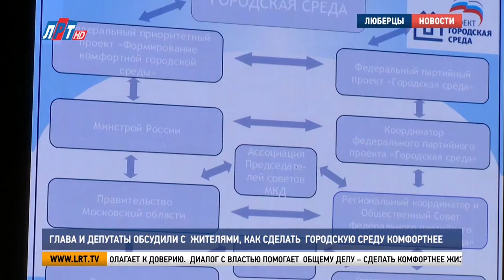Глава и депутаты обсудили с жителями, как сделать городскую среду комфортнее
Как сделать городскую среду комфортнее,  какие дома нуждаются в ремонте, а где требуется благоустройство двора  - эти и другие вопросы  обсудили  представителями власти и общественных организаций.

Встречи  за чашкой чая давно стали доброй традицией. Общение в неформальной обстановке располагает к доверию.  Диалог с властью помогает  общему делу – сделать комфортнее жизнь люберчан   Эти же цели у федерального проекта «Городская среда», который успешно реализуется в Подмосковье. С доклада о его реализации и начал встречу региональный координатор проекта, депутат Московской областной думы Игорь Коханый.

Игорь Коханый, депутат Московской областной думы, региональный координатор проекта «Городская среда»:

 «С 2017 года мы стали больше и дворовых территорий делать и плюс стали обустраивать наши общественные пространства.  У нас от 1300 до 1400 дворовых территорий в год благоустраивалось в Подмосковье».

Федеральный партийный проект «Городская среда» стал продолжением губернаторской программы, в рамках которой  коммунальные службы должны приводить в порядок не менее 10% дворовых территорий.  И тут главное, чтобы власть знала, на какие дворы, дома и территории нужно обратить внимание.

Владимир Ружицкий, глава г.о. Люберцы:

 «Должна быть на территории обратная связь. Есть администрация, депутаты и жители. И вот в этом сообществе мы должны найти общий язык, чтобы это было лучше. Потому что деньги, которые выделил совет депутатов, мы должны их правильно использовать».

Участники встречи вопросы задавали наперебой.  Ведь их и пригласили, чтобы выслушать  проблемы. Представители администрации  и депутаты внимательно слушали. Держали ответ или записывали обращения. Именно из них состоит план работы на ближайшее будущее.

Екатерина Прибыткова, жительница г.о. Люберцы:

« Я проживаю в районе ЖК Самолёт. Это  хороший район, в котором живут молодые семьи. Но есть ряд проблем. И одна из существенных – отсутствие зоны отдыха»

Григорий Старухин,  представитель содружества активных жителей г.о. Люберцы «Мой двор, мой город»:

 «Мы пришли с разными вопросами -  как вопросами благоустройства, так ив поросами дорожно-транспортной инфраструктуры. Вопросы разноплановые. Хотелось, чтобы было больше содействия, чтобы прислушивались к народу.

Мнение жителей – как раз и есть отправная точка в реализации проекта «Городская среда».  В планах на этот год: благоустройство 38- ми  дворовых территорий, строительство пяти  детских площадок, очистка Малаховского озера и зоны отдыха в парке Лапса. Всё будет выполнено в полном объёме и в срок, уверен региональный координатор проекта Игорь Коханый.

Виталия Куликова, Денис Заугольников, телеканал ЛРТ